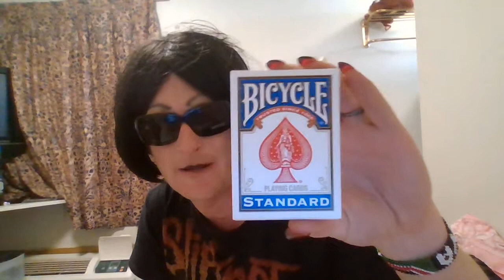Reaping vs Lay lime walking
FEMALE VOODOO HOODU SECRETS EXPOSED